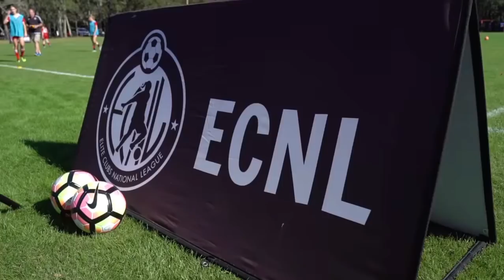ECNL Soccer & Soccer Toros Play College Soccer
Come Tryout For The ECNL RGV Toros!

TRYOUT - July 26th & 27th @ HEB Park

Girls Born: 2000, 2001, 2002, 2003, 2004, 2005

Over 92% Of ECNL Soccer Players Will Play College Soccer!